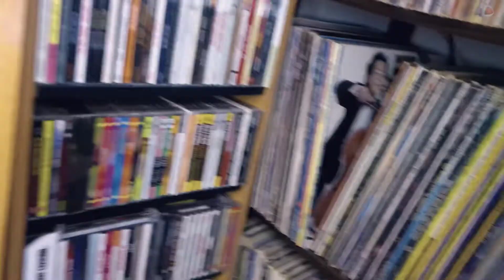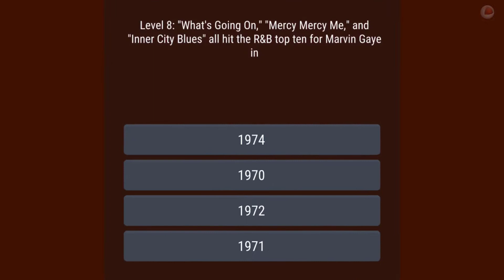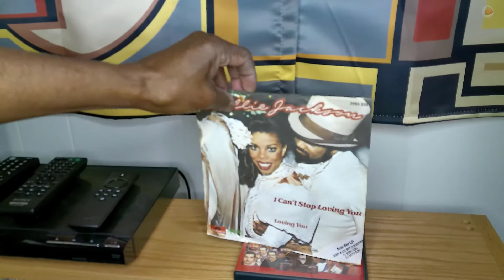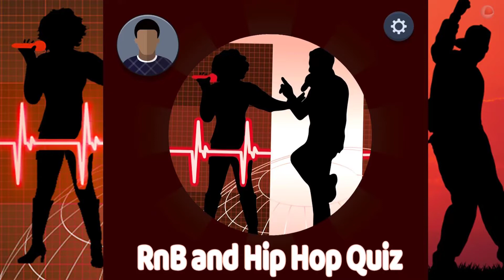RnB and Hip Hop Quiz Trivia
What is RnB and Hip Hop Quiz Trivia? Well, it's a throwback game with trivia questions based on great vintage music.

Take a bounce inside of the music archive and see some of the quiz trivia sources revealed. Kingsley H. Smith is featured in the video. He is the mobile app developer of RnB and Hip Hop Quiz. King  sports a radio background spinning tunes and telling stories about this music.

* Grab the free RnB and Hip Hop Quiz Trivia mobile app
* Take a walk inside of classic soul music history